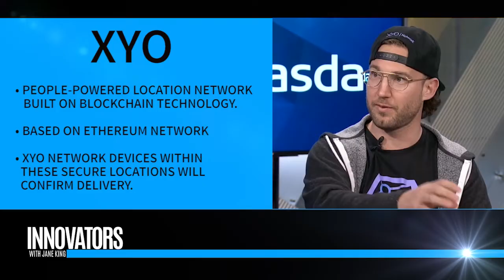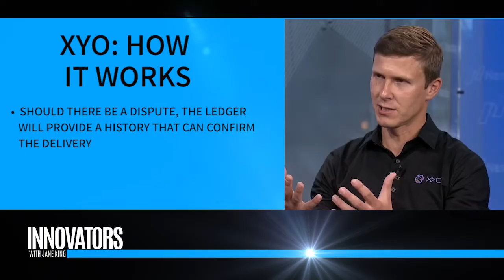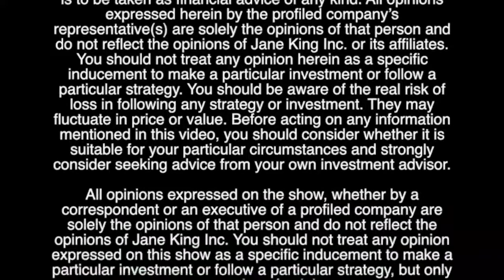XYO | The Geospatial Cryptonetwork Powered By People | Co-Founders Scott Scheper & Markus Levin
Jane King interviews Scott Scheper & Markus Levin, the Co-Founders of XYO, at the Nasdaq Market Site.  Segment from TV Show 'Innovators with Jane King'.

XYO: The Geospatial Cryptonetwork Powered By People

XYO is a people-powered network of devices that anonymously collect and validate geospatial data (such as the location of an e-commerce package or the humidity of the world's most remote places). At the center of it all sits one of the most exciting new cryptocurrencies that incentivizes the ecosystem called XYO.